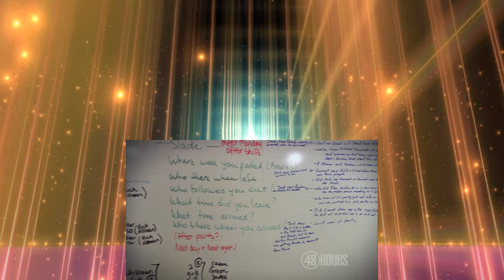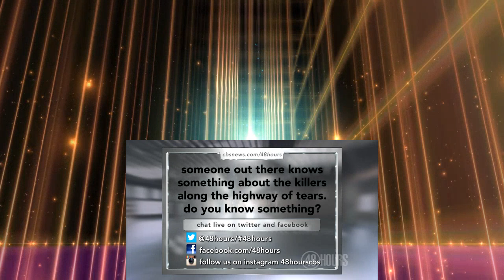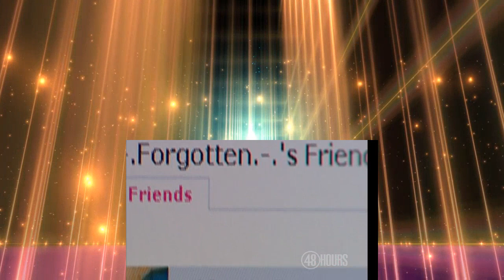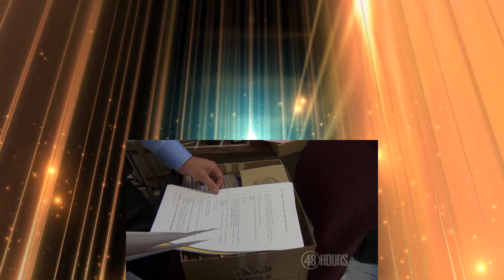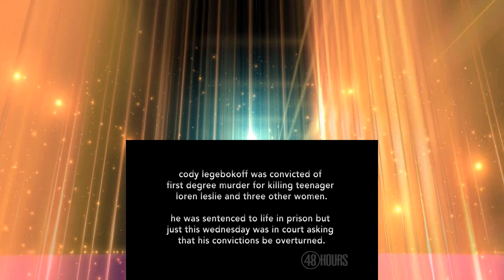48 Hours: Highway of Tears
48 Hours was released new episode Highway of Tears. In this 48 Hours: Highway of Tears is about:
A haunted highway where 18 or more girls and women have  gone missing or murdered. Can a new $30 million investigation help find their killers?